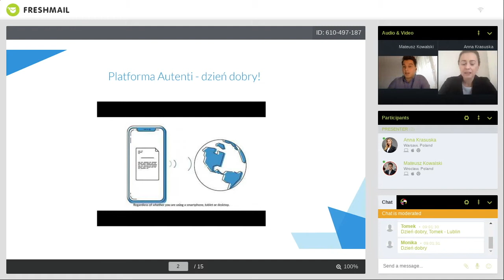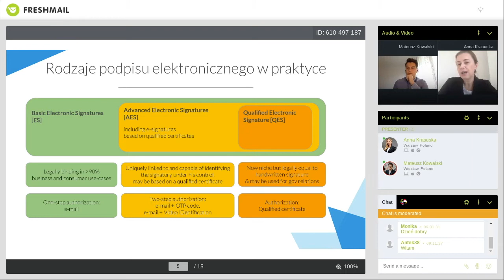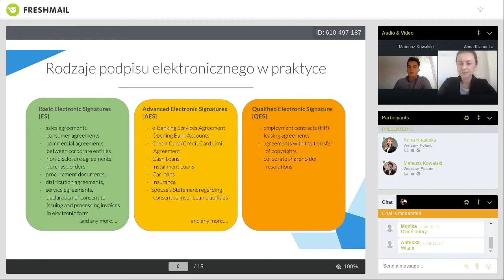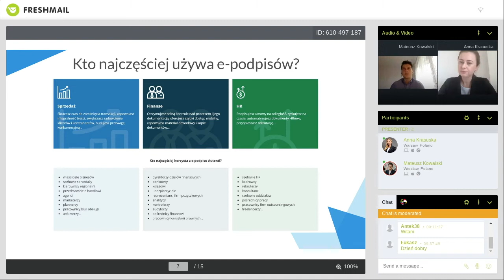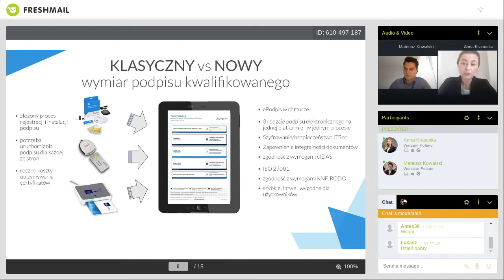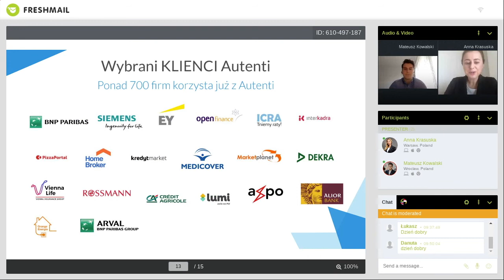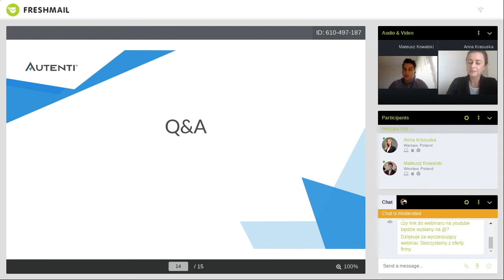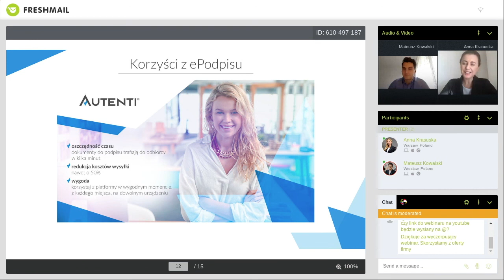Podpis elektroniczny w praktyce - nagranie webinaru z 5.11.2020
Czym jest podpis elektroniczny? W jakich sytuacjach go użyć?
Co dają takie e-rozwiązania firmom?

​​​​​​​Zapraszamy do obejrzenia spotkania online z Anną Krasuską z firmy Autenti, która opowiada o platformie do podpisywania i autoryzowania umów przez Internet.